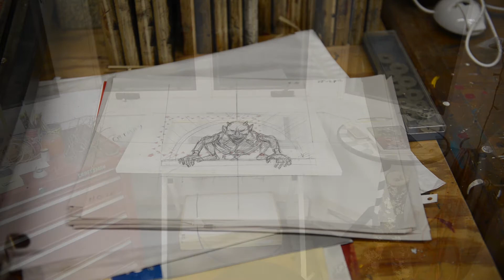Pat Keck Studio Tour: Silence and Incantation